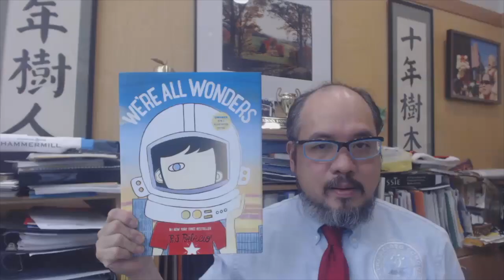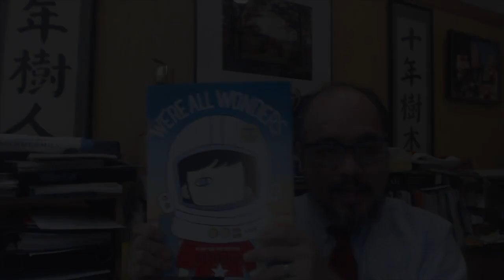We're All Wonders at 130!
This video is about the book, We're All Wonders.  Choose Kindness! :)